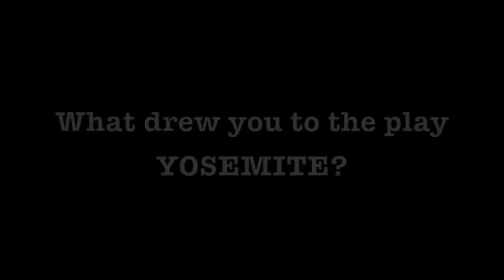Kathryn Erbe speaks about YOSEMITE at Rattlestick Playwrights Theater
An interview with Kathryn Erbe about her role in YOSEMITE by Daniel Talbott at Rattlestick Playwrights Theater! Opens: January 18, 2012